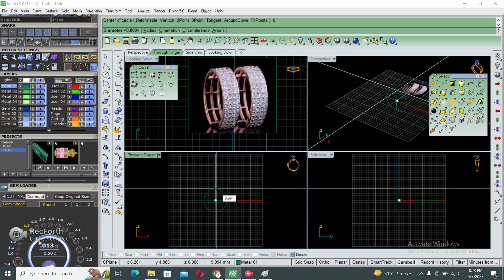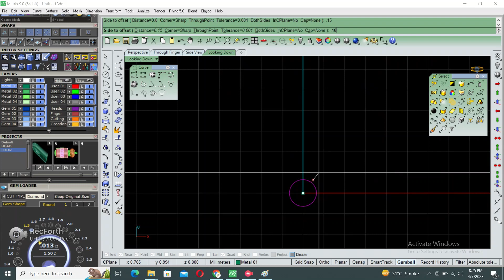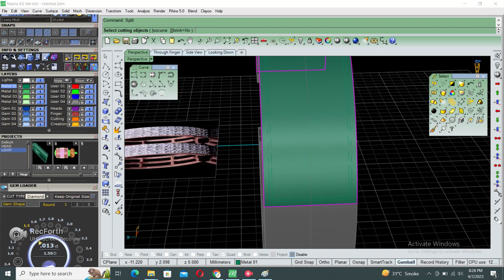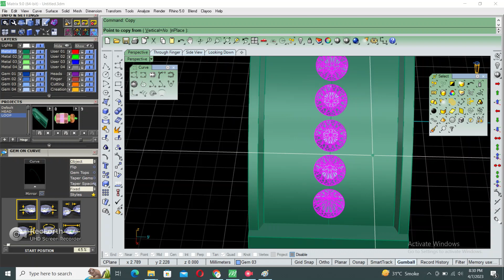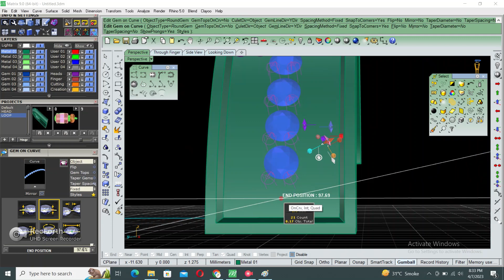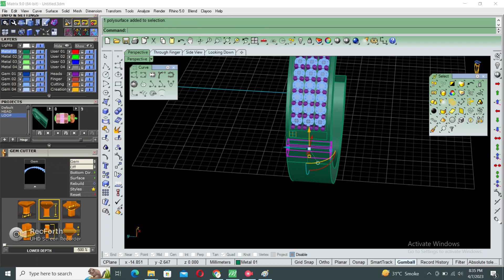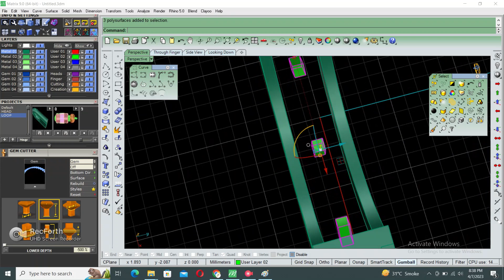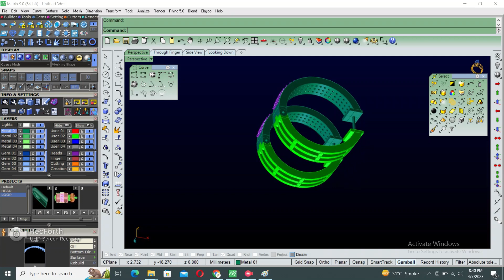||Making of Earring in Matrix9 |Hoop Earring ||Bali Earring ||Jewelry Cad Design ||3d Modeling